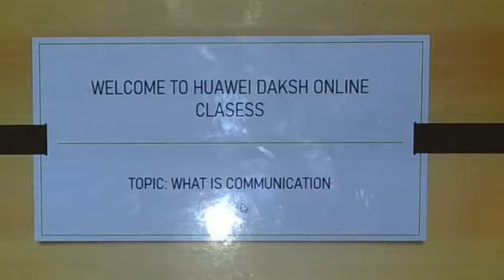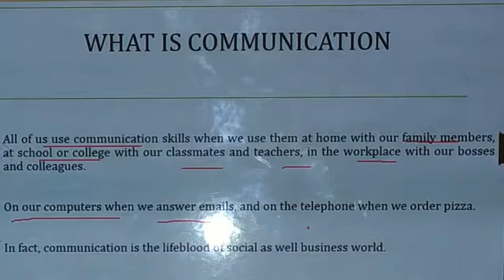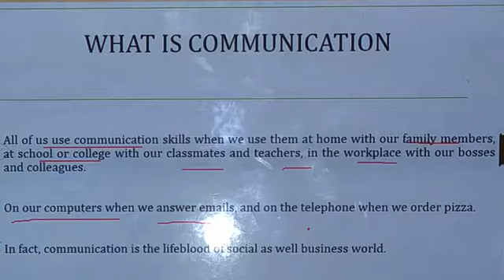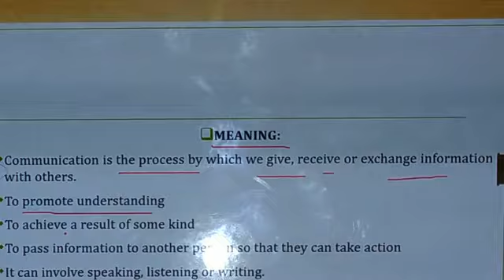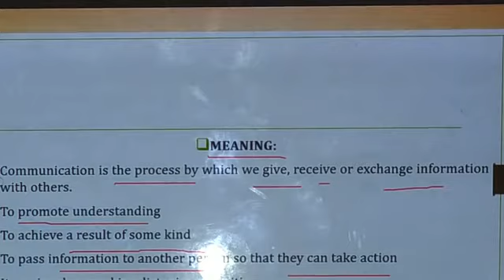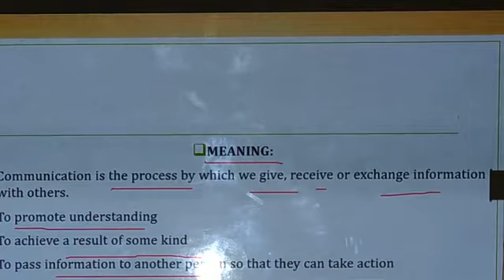soft Skills (What is Communication)